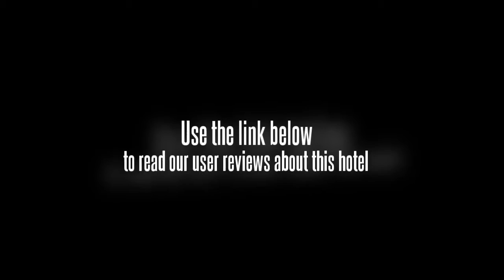Lijiang Lis Inn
With its central location, Lijiang Lis Inn is within easy reach of most tourist attractions and business addresses in Lijiang.
All 12 rooms at the hotel are well-appointed with necessary amenities to ensure that each guest's satisfaction.
Each guestroom has television, internet access â€" LAN, coffee/tea maker.
The amenities and services offered at this Lijiang accommodation include business center, room service, tours.
Hotel's guests can experience on-site latest leisure and sports facilities such as garden.
With elegant facilities and hospitality, guests at this hotel will surely have an impressive stay.
For your reservation at the Lijiang Lis Inn Lijiang, please enter your preferred visit dates and follow our secure online booking form.